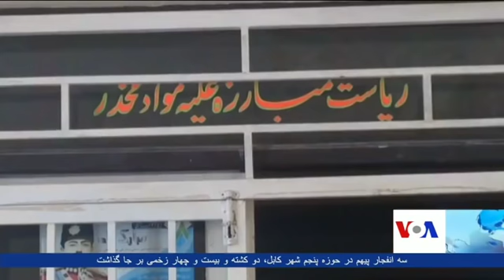Dari Ashna TV Show (Jun 02, 2019)